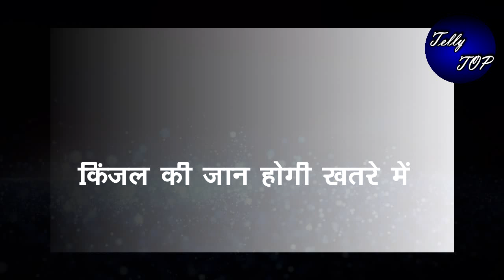ANUPAMA ||किंजल की जान होगी खतरे में, बच्चे का बच पाना होगा मुश्किल